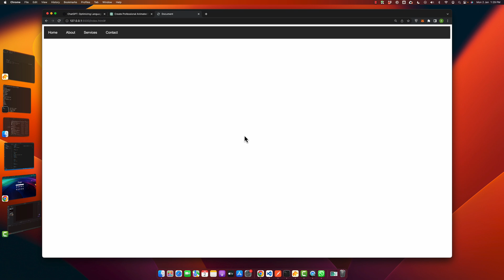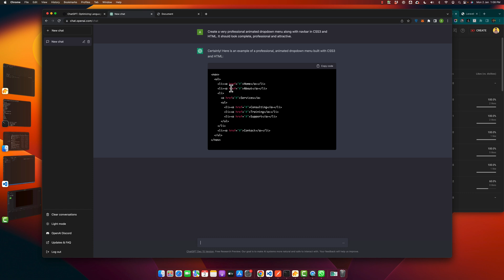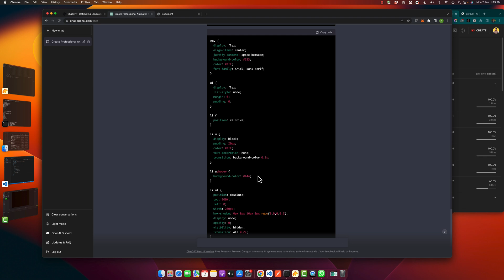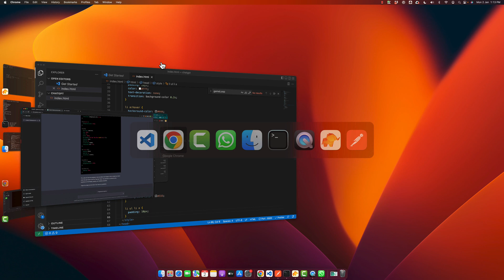ChatGPT: Create a navbar with a dropdown menu in HTML and CSS3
Hostinger offers:
- Easy-to-use control panel
- 24/7 customer support
- 30-day money-back guarantee
- And more!

In this video, I showed how to create a navigation menu with a dropdown menu using ChatGPT for HTML and CSS. I demonstrated the process of writing code and testing the dropdown menu capabilities.

Chapters:
00:00:09 Creating a professional animated dropdown menu
00:01:13 Writing HTML and CSS with ChatGPT
00:02:27 Attempting to add animation to the dropdown menu
00:04:07 Troubleshooting the visibility and animation issues
00:05:19 Encouraging viewers to subscribe and like the video

🔐 Live coding session: Creating a QR code tool with chat GPT's guidance | Javascript, CSS and HTML